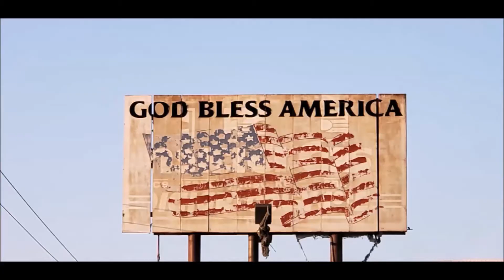Bigfoot Sounds Sasquatch Knocks Wooden Song Early September 2020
Bigfoot (also known as Sasquatch) is a cryptid in American folklore, supposedly a simian-like creature that inhabits forests. Bigfoot is usually described as a large, hairy, bipedal humanoid. The term sasquatch is an Anglicized derivative of the Halkomelem word sásq'ets.